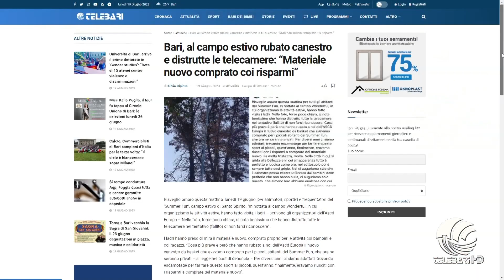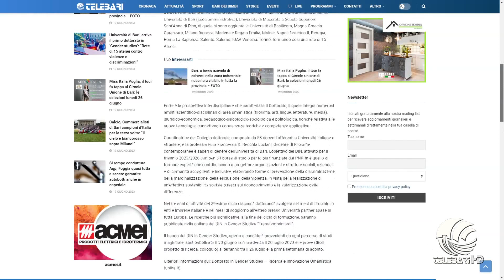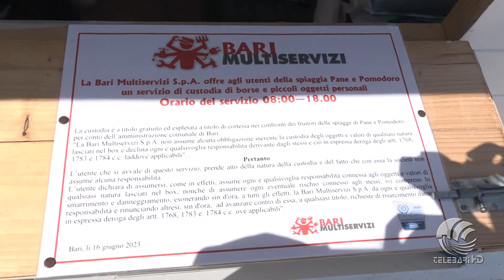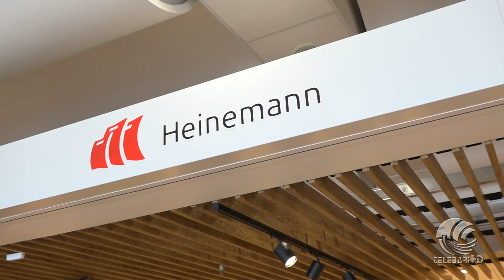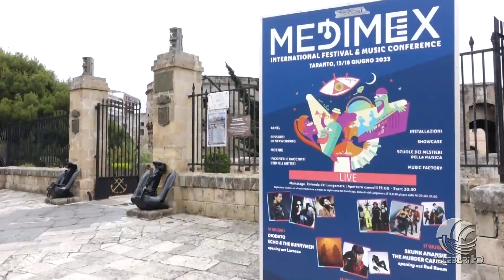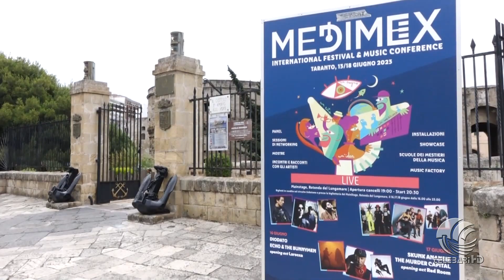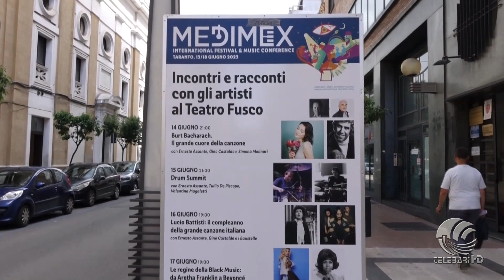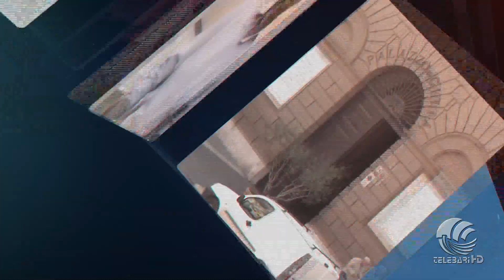TG Telebari mattina 19 06 23